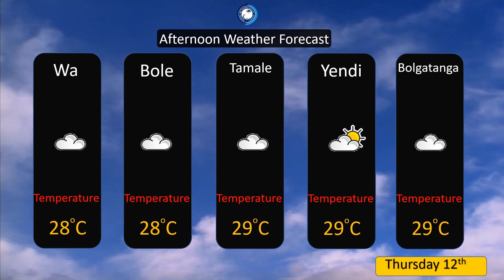AFTERNOON WEATHER FORECAST ( 12 - 08 -2021 )